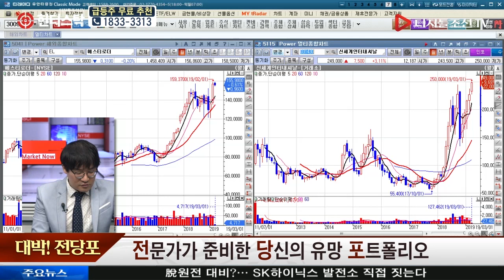신일섭 전문가의 대박! 전당포_에스티로더, 신세계인터내셔날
신일섭 전문가의 대박! 전당포_에스티로더(EL), 신세계인터내셔날(031430)